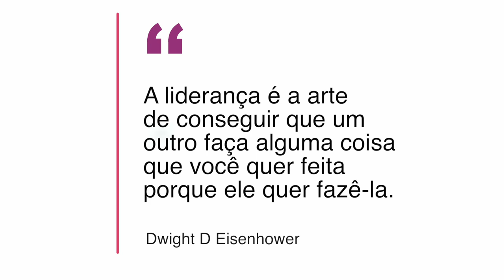Estilos de Liderança & Situações vivenciadas no coaching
O estilo Comando e Controle de "liderança" é muito comum nas empresas aqui no Brasil. Mas ele está longe de ser o mais eficiente e, muitas vezes, esses líderes acabam ultrapassando algumas barreiras e até causando assédio moral no trabalho.
Se você está nessa situação, saiba que processos como treinamento e coaching podem ajudá-lo a dar a volta por cima e ser um líder coach e mais inspirador.